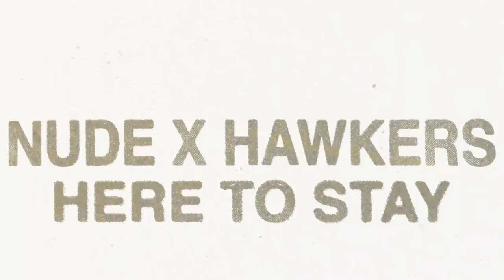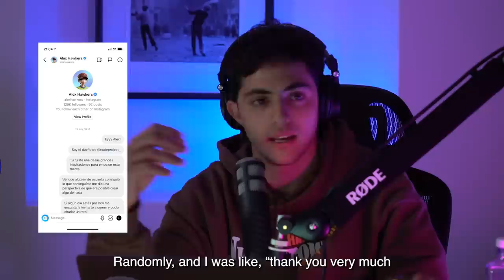“De 0 a 100 millones, HAWKERS” | Entrevista a Alex y David Moreno | NUDE PROJECT PODCAST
By Alex Benlloch & Bruno Casanovas

Here we will be giving away early access to new drops, exclusive content and much more.

About Nude Project:
NUDE PROJECT is a ready-to-wear label founded in 2018 in a small dorm room by two friends eager to create something different. Bruno and Alex were raised in completely different environments. One from Bali, the other from Burgos (a little more north) had an instant connection that, after a month of knowing each other, led them to create a joint movement that would change their lives forever.
"For us, it was all about the hip-hop scene, the rawness of skateboarding and the artist’s creativity which motivated us to imprint a way of living shared through the internet."